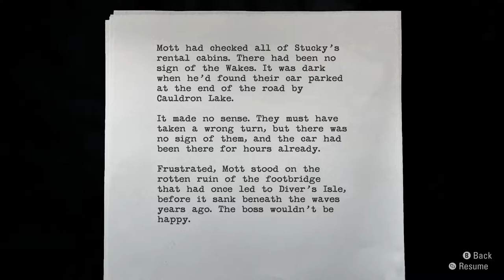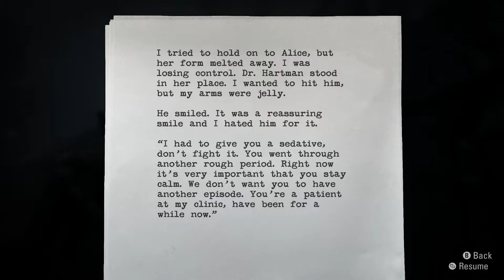Let's Play Alan Wake Again 030 - Mirror Peak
Alan makes his way through increasingly unsettling forested hills, finds a major clue regarding our guardian angel with the invisible paint, and gets ambushed by a whole whack of the Taken. Later, we finally confront Mott the Kidnapper...